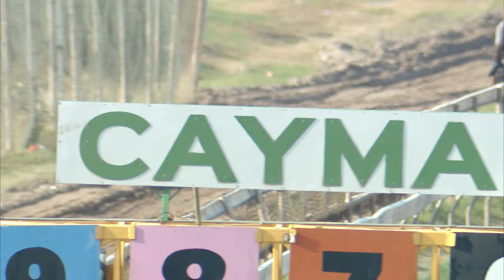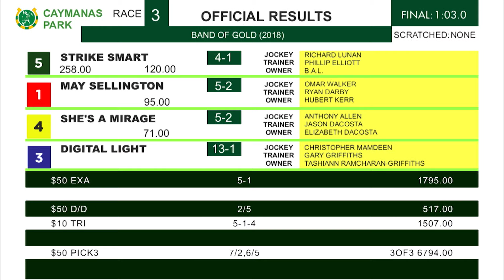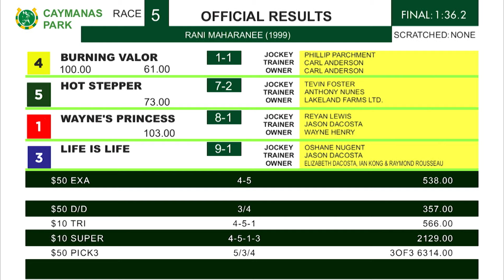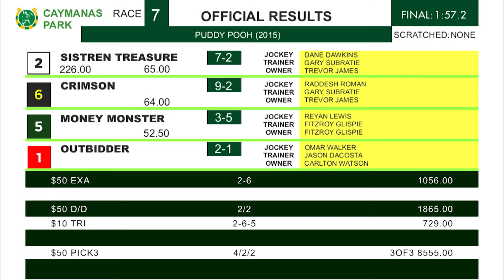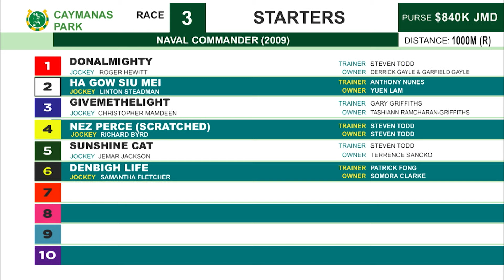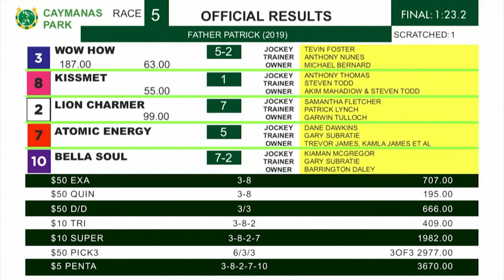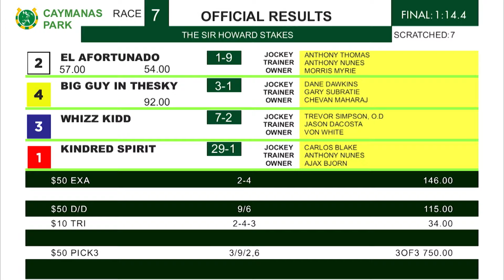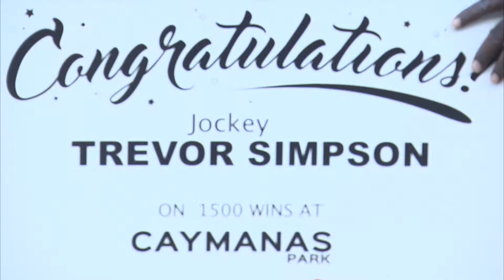Caymanas Highlights - March 13, 2023 | SportsMax TV